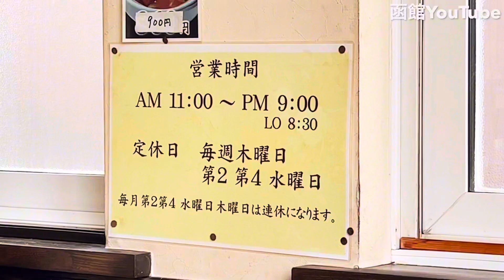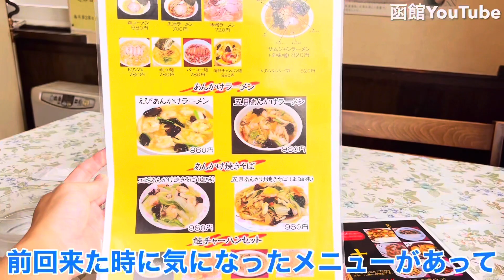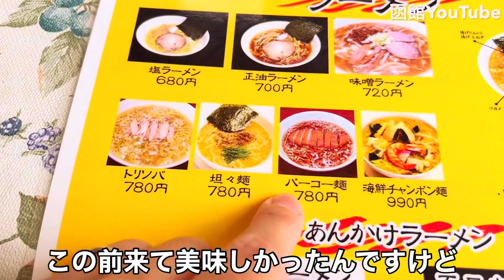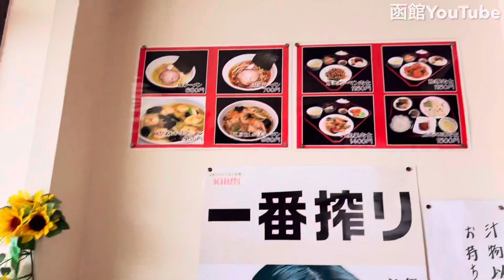パーコー麺って知ってる?食べれる店が最近では見ることが少なくなった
２回目の来店老舗中華料理屋さんで今回はパーコー麺を注文。函館市日吉町で「幸園」の名で店を立ち上げ独立。１９８９年、現在地に店を新築した際、麺類中心だったメニューに本格中華の一品料理を増やし、「皇林」と店名を改めた。
ご夫婦だけで切り盛りしているので、時間に余裕を持って食事しましょう♪ランチメニューの組み合わせは麺類とご飯物から一種類ずつチョイスして、税込み900円です
男性も満腹間違いなしでお腹いっぱいになります。

函館市花園町３−１７
営業時間